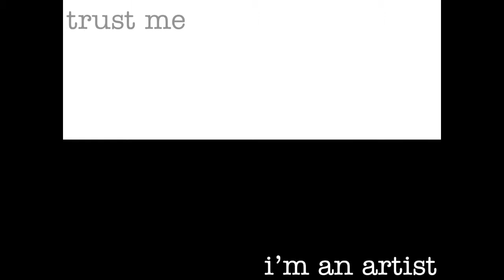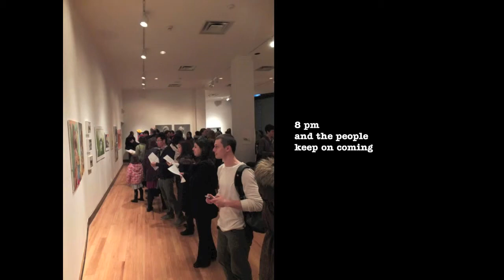Trust Me... I'm an Artist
Centennial College's Fine Arts Studio graduating class of 2014 presents Trust Me... I'm an Artist.

The year-end exhibition by students from the Story Arts Centre was held at the Toronto Centre for the Arts.